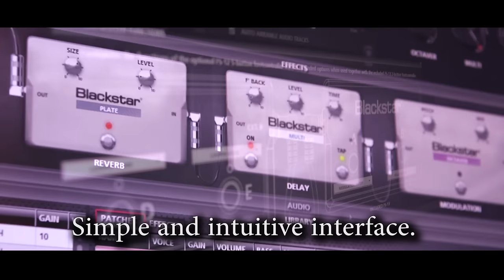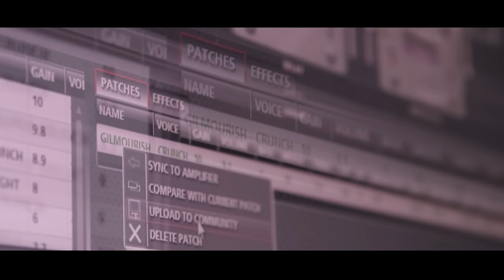Blackstar ID:Core 100 High Power - David Gilmour style tones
The amazing Danny Young demonstrates his take on Gilmour style tones through the ID:Core 100. Danny also demonstrates for Seymour Duncan pickups and Kiesel guitars.